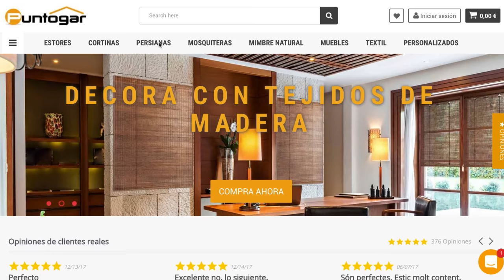Como montar los soportes e instalar una persiana veneciana puntogar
En el video tutorial se muestra fácilmente cómo se montan los soportes de una persiana veneciana y finalmente se explica cómo esa persiana se puede instalar a techo o pared.